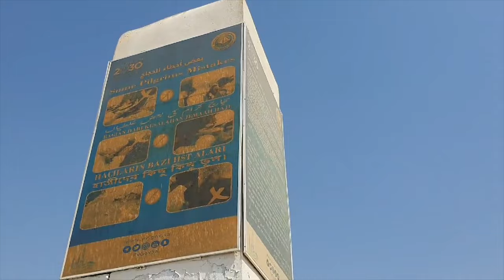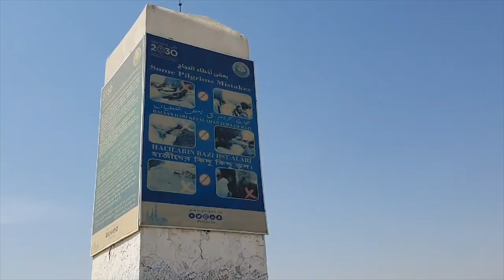Stock Footage: Mount Arafat | Aarafat Maidan | Arafet Moydan | Arafa Mount Copyright Free Video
এই চূড়াতেই রাসূল (সা) বিদায়ী ভাষণ দিয়েছিলেন।
Muslim Pilgrims Gather at Mount Arafat for Hajj's key moment

Mount Arafat (Arabic: جَبَل عَرَفَات‎, romanized: Jabal ʿArafāt), and by its other Arabic name, Jabal ar-Raḥmah (Arabic: جَبَل ٱلرَّحْمَة‎, lit. 'mountain of mercy'), is a granodiorite hill about 20 km (12 mi) southeast of Mecca, in the province of the same name in Saudi Arabia. The mountain is approximately 70 m (230 ft) in height, with its highest point sitting at an elevation of 454 metres (1,490 feet).

According to some Islamic traditions, the hill is the place where the Prophet Muhammad stood and delivered the Farewell Sermon, also known as the Khutbat al-Wada', to his Sahabah (Companions) who had accompanied him for the Hajj towards the end of his life. Some Muslims also believe that Mount Arafat is the place where Adam and Eve (Hawa) reunited on Earth after falling from Heaven, believing the mountain to be the place where they were forgiven, hence giving it the name Jabal ar-Rahmah, meaning "Mountain of Mercy". A pillar is erected on top of the mountain to show where this event is believed to have taken place.

The mountain is especially important during the Hajj, with the 9th day of the Islamic month of Dhu al-Hijjah, also known as the Day of 'Arafah after the mountain itself, being the day when Hajj pilgrims leave Mina for Arafat; this day is considered to be the most important day of the Hajj. The khutbah (sermon) is delivered and Zuhr and Asr prayers are prayed together in the valley. The pilgrims spend the whole day on the mountain invoking Allah to forgive their sins.

Geology and radiology
A 2012 study classified Mount Arafat as a granodiorite rock which mainly consists of feldspar, quartz and muscovite, among other minerals. Using petrographic, fission track dating and γ-spectrometric (HPGe) techniques in order to study the geology, thermal history and the radiological hazards due to the presence of primordial radionuclides.

The study yielded fission track age of 9.13 ± 1.05 Ma of the Mount Arafat granodiorite. In addition, the study reported that rifting, magmatism, volcanism and seafloor spreading that resulted in the formation of Red Sea seems to have altered the original age of the Arafat granodiorite under study to 9.13 ± 1.05 Ma. Measured radioactivity concentrations due to 226Ra, 232Th and 40K were found to not pose any radiological health hazard to the general public.

Hajj
Arafat rituals end at sunset and pilgrims then move to Muzdalifah for Maghrib prayer and a shortened Isha prayer and for a short rest.

The level area surrounding the hill is called the Plain of Arafat. The term Mount Arafat is sometimes applied to this entire area. It is an important place in Islam because, during the Hajj, pilgrims spend the afternoon there on the ninth day of Dhu al-Hijjah. Failure to be present in the plain of Arafat on the required day invalidates the pilgrimage.

Since late 2010, this place is served by Mecca Metro. On a normal Hajj, it would be around 21 km (13 mi) to walk.

আরাফাতের ময়দান, আরাফাত ময়দান

We Can Use Any Video From this channel. For Any Kind of Positive Work. In this Channel All video are Copy Right Free. We never clam this video.